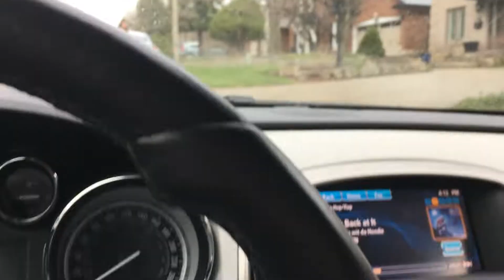QUARANTINE HANG OUT (vlog) | Naomi & Esther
***this was filmed prior to the outbreak becoming as severe as it now is***we are now all at home social distancing
Just a quick vlog of us failing at getting some McDonald's and social distancing together.

Posting schedule is every Monday, if we have a video to post...